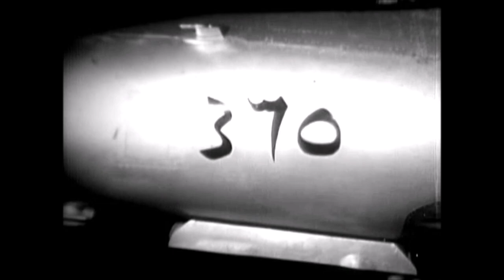American MiG-21 and MiG-17 Flying Over Area 51 - The Story of Have Doughnut and Have Drill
This is the story of Have Doughnut and Have Drill - Two little known operations of immense importance in American history. These two operations involved capturing two fully intact and flyable MiGs - one being a MiG-21 and the other a MiG-17, with intense testing that followed. In short, it revolutionized the way we fought in the jet age and in the skies over Vietnam, and directly led to the TOPGUN program of the U.S. Navy.

These missions were declassified in 2013 - nearly half a century after the operations commenced.